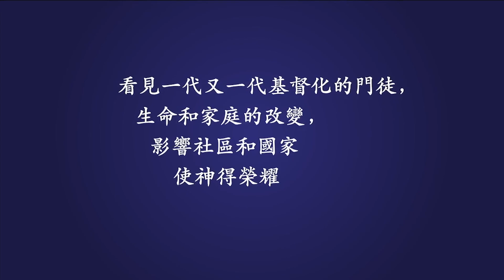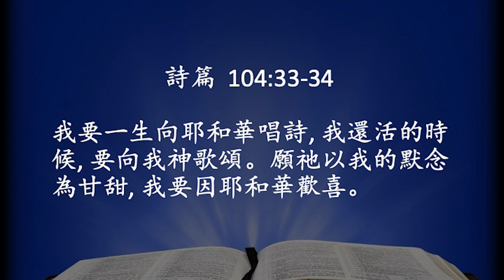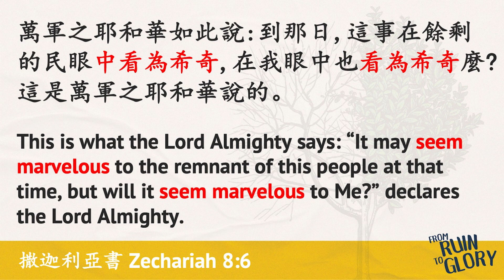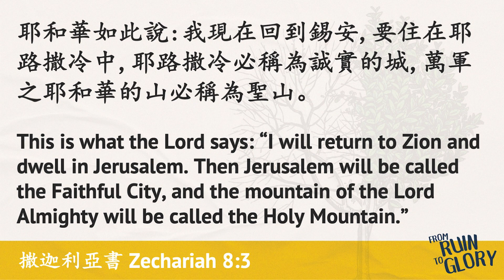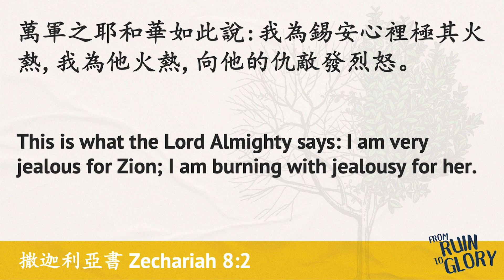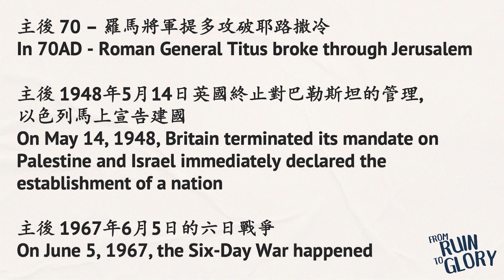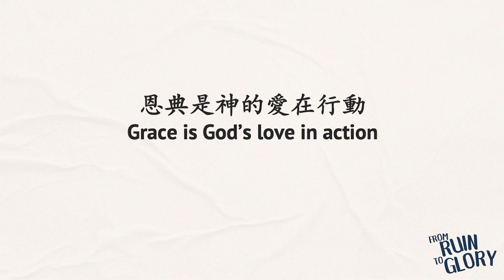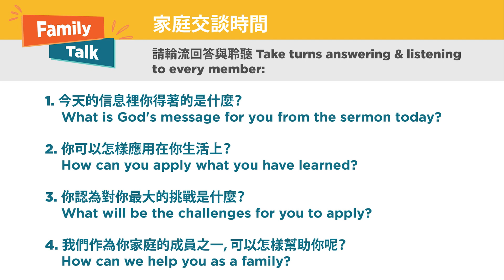人看為希奇的, 神也看為希奇嗎? Does the Lord See as Marvelous What Men Regard as Marvelous?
Sermon: 人看為希奇的, 神也看為希奇嗎? Does the Lord See as Marvelous What Men Regard as Marvelous?
Speaker: Rev. Jeremiah Cheung
Scripture: Zechariah 8:1-17
Translated to English by Bro. Isaac Cheung

神是奇妙的主，我們當信靠祂； 神是歷史的主，我們一生的事都在祂手上，我們要尊榮祂； 祂是恩典的主，我們要感謝祂。祂更是那位獨生奇事的神，在祂裡沒有希奇的事，我們只要一生信服祂，必能看見祂的榮耀。

We believe in a wonderful and trustworthy God. This week, Rev. Jeremiah Cheung urges us to honor God, give Him thanks, and recognize that our lives are in His hands. As long as we trust Him all our lives, we will be able to see His glory.